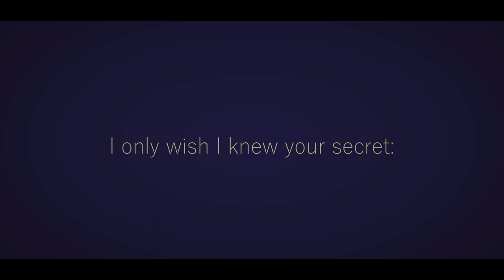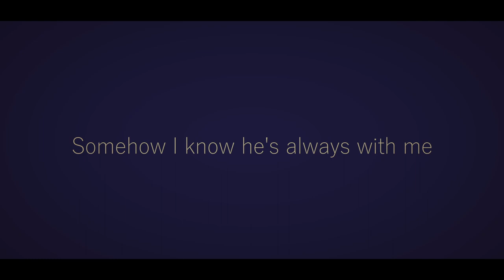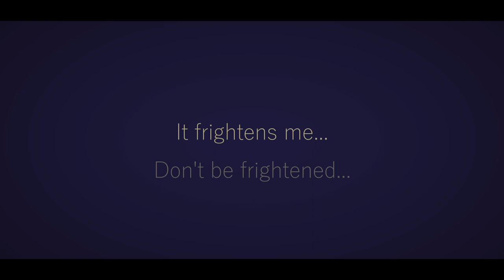(Feng Yi, Eleanor Forte AI, Asterian) Angel of Music (Synth V Cover)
Feng Yi sounded so much like Meg that I just had to.

Also Eleanor's "Powerful" vocal mode was stretched thin here to sing the high notes... wish they had more recordings or samples or w/e to enable her AI voicebank's versatility more.

Angel of Music from the Phantom of the Opera

Composers: Andrew Lloyd Webber; Lyricists: Charles Hart, Richard Stilgoe

Tuning by me;  Synth V voicebanks used: Feng Yi, Eleanor Forte AI, Assterian

Instrumental made from esp567's midi file (on hamienet) with modifications